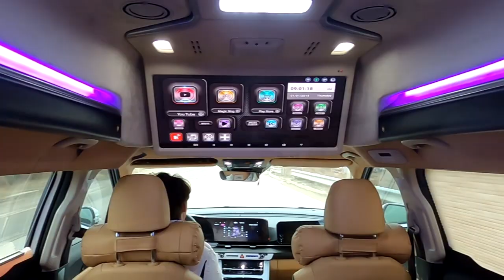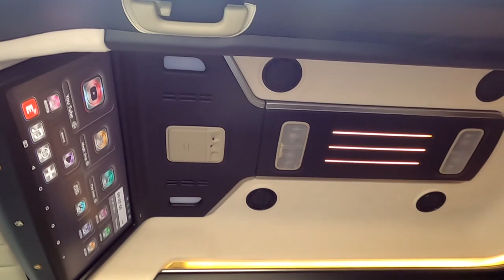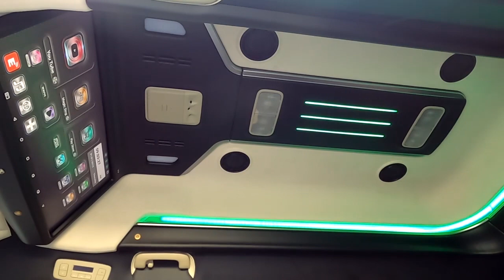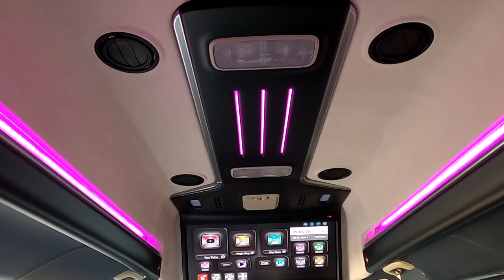선택장애? 4세대 신형카니발 [기아순정]하이리무진 VS [아트원]글로밴하이리무진 비교평가좀 해주세요*^^*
미니밴[MPV]전문기업 아트원(주)4세대 글로밴 하이리무진 출시가 시작 되었습니다.아직도 하이리무진은 [기아]에서만 출고되는줄 아시는분들 너무 많습니다.아트원(주)역시 국토부 제작자등록[CR4-]새로운하이루프 제원으로 제작되어 직접 판매하는 방식 입니다.
4세대 신형 카니발 하이리무진 구입을 고려하신다면 디자인/가격/실내구성요소 그리고 리폼[튜닝]까지 나름 유리한 아트원글로밴 하이리무진과 비교 선택 하시길 바랍니다.
글로밴 계약및 상세페이지는 아래 링크에 둡니다.
구독자 벌써 10,000명을 향하고 있습니다.
감사합니다.

아트원본점:대전시 유성구 안금로 15번길 49-4
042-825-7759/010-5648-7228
강남점:강남구 개포동 1230번지
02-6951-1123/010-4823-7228